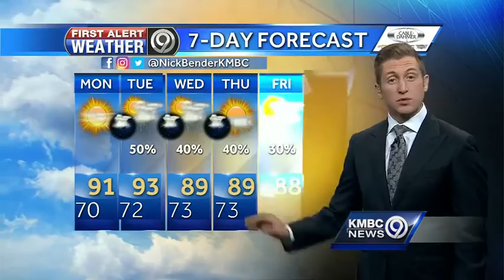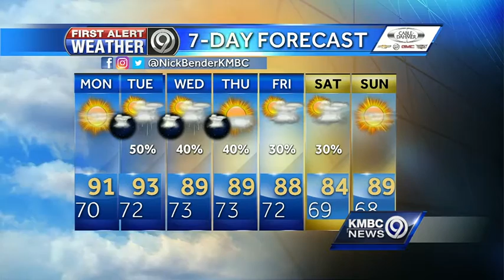First Alert: Work week to get off to a steamy start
Ninety-degree temperatures and high humidity will make for a steamy and sticky start to the work week.